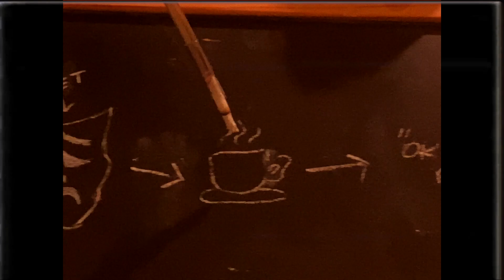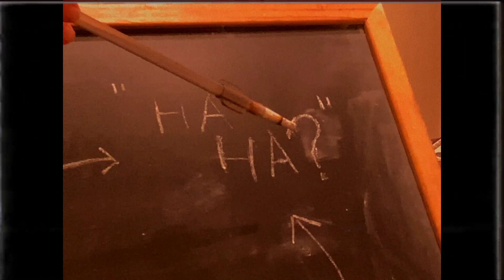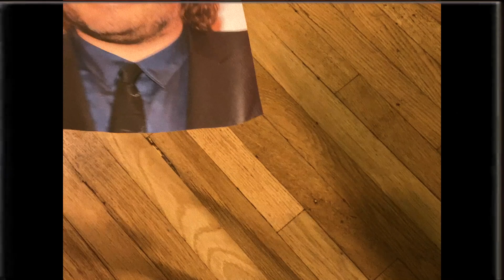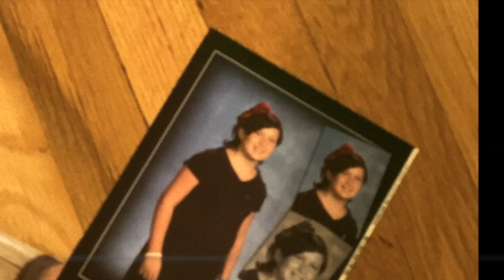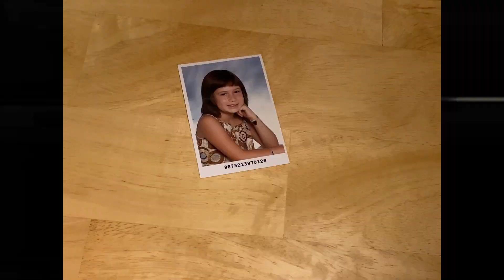HAPPY FATHER'S DAY ( A Visual Poem )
A visual poem created for film class.

"HAPPY FATHER'S DAY" is a poetic retelling of Galaxia Miller's (me) non-existent relationship with Jack Black. Adapted from a five minute poem Galaxia Miller (me, again) wrote on Father's Day and performed originally for a Comedy/Poetry night.

 *SPOILER: Galaxia Miller (ME) eventually met Jack Black, but that part had to be cut out for time.*

THE UN-ABRIDGED ORIGINAL POEM:

It was a bright spring day,  post 9/11
There was no terror in sight

My first grade class went on a field trip
Apple juice and orange juice from their sippy cups did they sip
But poor six year old Galaxia was  stuck at home sick
She was home slurping noodles,
She missed out on the field trip
She missed out on oodles, of fun.

My first grade class met Jack Black
My six year old brain exploded
This was not cool
This was whack
My entire first grade class just met Jack Black

It was another year
It was another day
My best friend still had not come out as gay

My child hood best friend was at the park
She was not a bitch yet,
She did not go bark
Walking along came a man
Thick and strong he was in a band
One half of Tenacious D
My childhood best friend was about to see

My best friend met Jack Black
My 7 year old brain had a heart attack
This was whack
My Childhood best friend just met Jack Black

It was a moist summer afternoon
I was nine years old
I still had yet to get my period soon

I watched a movie entitled “Diary Of A Wimpy Kid”
I was just a kid
My father took me to In-n-Out
In Hollywood, near sunset is what we were about,
I thought we were going in, getting a burger, and going out
But it’s not that simple at the Hollywood In-N-Out

I had just met the actor who portrayed him on screen
Years later he would become an unfortunate meme
I had just met Rodrick
From critically acclaimed 2009 summer blockbuster hit,  “Diary Of A Wimpy Kid” ,
at the Hollywood In-N-Out
it is not that simple at the Hollywood In-N-Out

I went in, met Rodrick, went out, a changed girl
This was not that cool
This was kinda whack
I met Rodrick from “Diary Of A wimpy Kid” but I still had not yet met Jack Black

It is an Okay Day in Hollywood
Crackheads roam the streets
Influencers ride birds with no beaks
This ain’t no hood

Jack Black has two kids, but I have yet to call him Daddy
My first grade class met the guy
My child hood best friend met him when she was five
This is not okay
This is absolutely wack

I am from LA,
my name is Galaxia Miller,
and I have NOT YET MET JACK BLACK

epilogue:
Shia Lebouf had performed there,
Scarlet Johansson had red hair,
Young Actors Studio hosted a show,
It wasn’t in Hollywood, it was in NoHo

New Works August One Acts Festival,
Featured two girls plus me,
Acting as middle school aged insecure teens,

This was also wack,
In the audience sat a Mr.black,

This was very cool,
This was also pretty wack,
And I finally MET JACK BLACK.